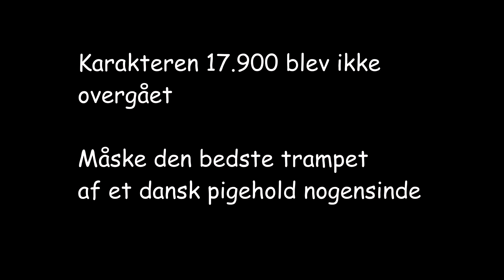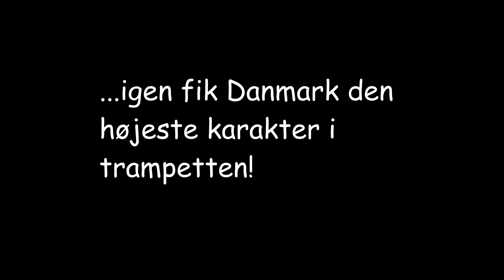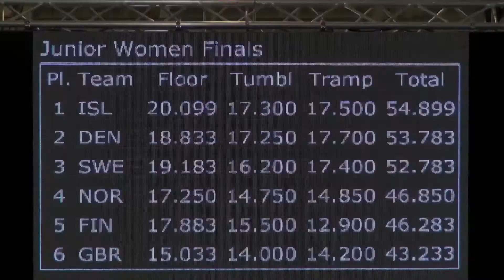Teamgym Danmark EM 2012 Juniordamernes vej til Sølvmedaljerne